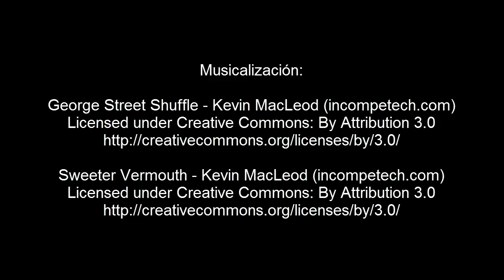CAMALAR DE PAPEL | ORIGAMI FACIL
El origami es el arte de origen japonés consistente en el plegado de papel sin usar tijeras ni pegamento para obtener figuras de formas variadas, muchas de las cuales podrían considerarse como esculturas de papel.